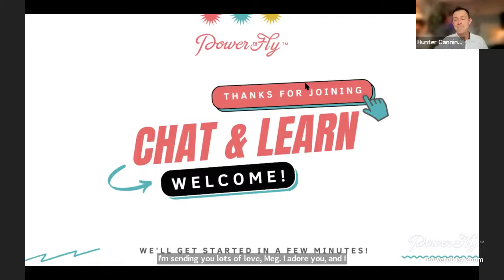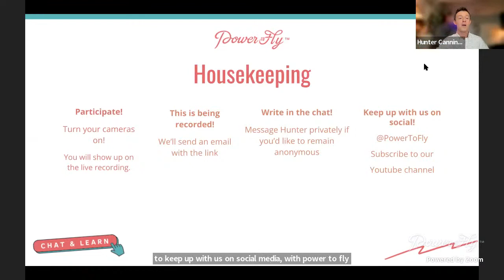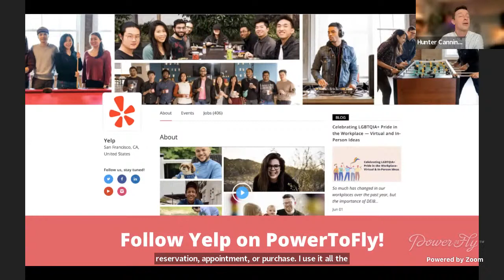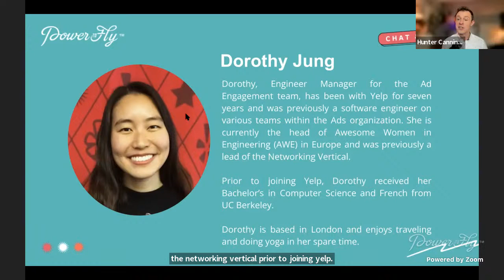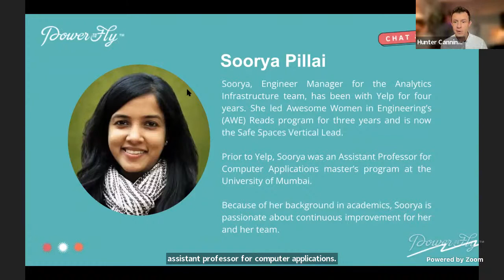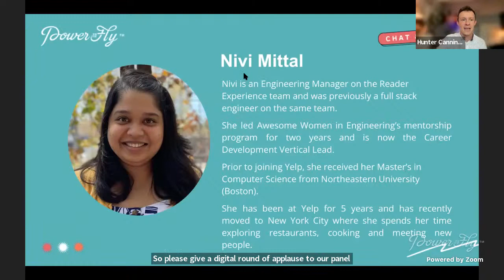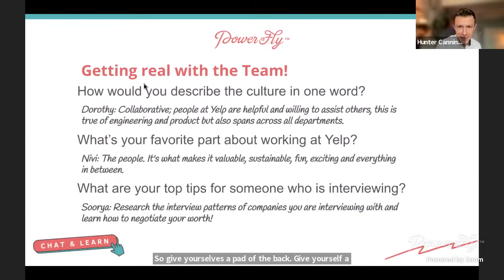Women Supporting Women: The Path to Leadership in Tech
Women leaders are needed in every industry, but for the male-dominated world of technology, this is especially true.

Unfortunately, there’s no handbook to paving a career toward leadership for women in tech.

That’s why Yelp Engineering Managers Dorothy Jung, Soorya Krishna Pillai, and Nivedita Mittal will be joining us to share their own individual journeys to leadership in their careers. As members of Yelp’s AWE (Awesome Women in Engineering) ERG, Dorothy, Soorya, and Nivedita are passionate about supporting women in the tech industry.

Whether you’re looking to grow your career or are a leader who is interested in helping other women in the tech field, they want to equip other women professionals to take leadership responsibilities head on.

In this chat they will discuss:
- The importance of having women in technical leadership positions
- The key soft skills needed to thrive in a leadership position in technology
- Different opportunities for women in tech and how to best assess your next career move